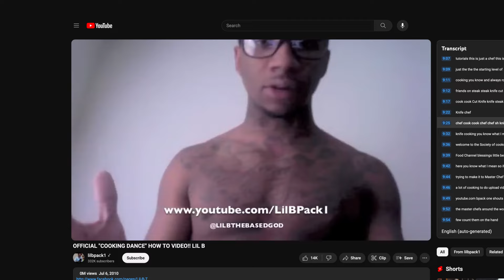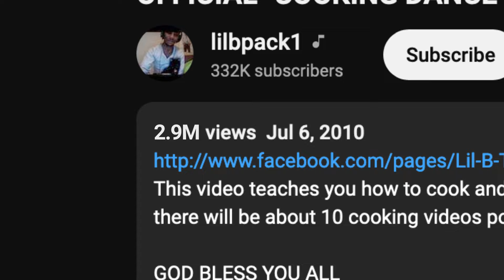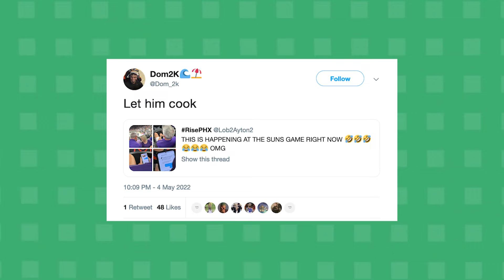The Story Behind Lil B and the 'Let Him Cook' Meme | Meme History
"Let Him Cook" is one of the most versatile phrases taking social media by storm! Originating in the rap world with Lil B, this phrase has gone viral as the "let him cook meme" and found a home in everything from professional sports to anime, video games, and daily social media conversations. This meme has become an essential part of internet culture. This is Meme History.

Daily Dot is the internet's hometown newspaper. Follow us for today in internet culture:

CREDITS:
Title: Meme History - “We All Need to Let Lil B Cook”
Edited and Animated by: Kyle Calise
Produced by: Whitney Jefferson
Voice Over by: Kyle Calise
Special Thanks: Christina Baez
Animated End Cards by Lyla Ribot
Music/Sound Effects: Storyblocks
Licenses: Storyblocks, CreativeCommons, Vecteezy